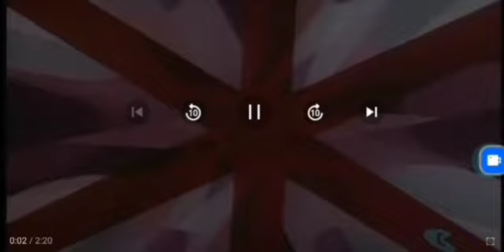The Jose Castro Show Boomerang from Cartoon Network The Banana Splits Television Vs Aquaman